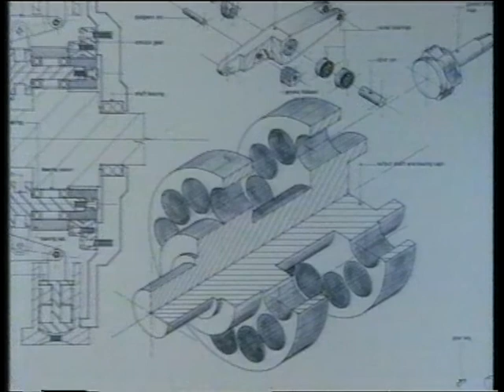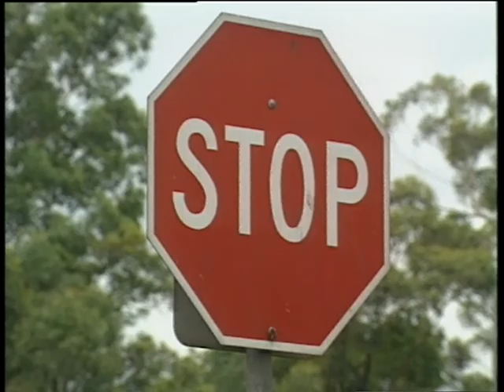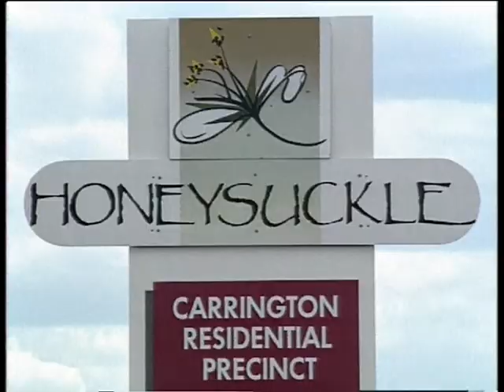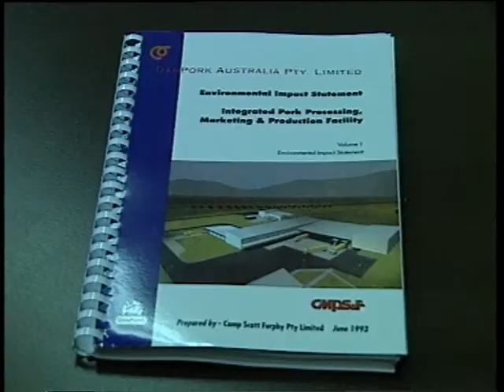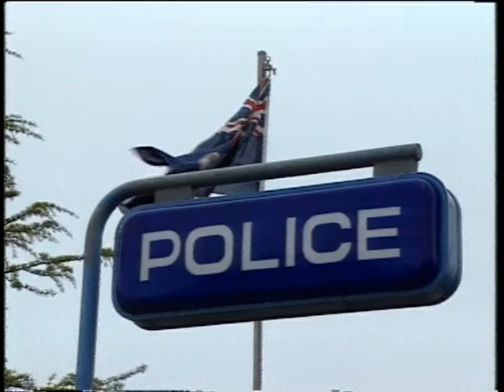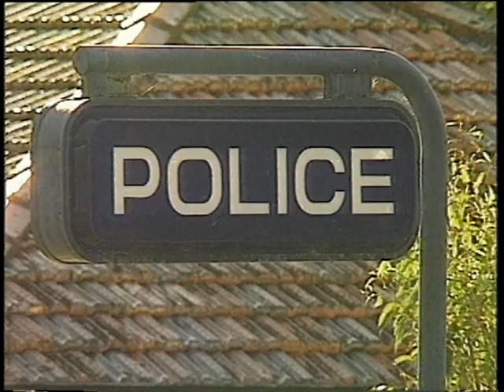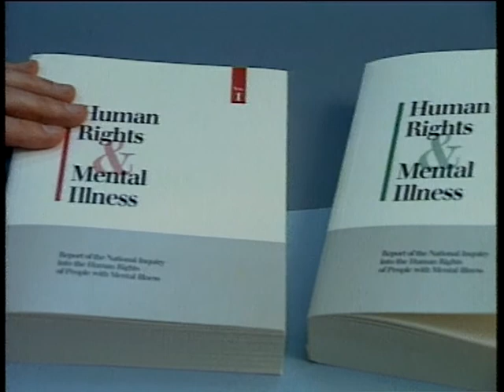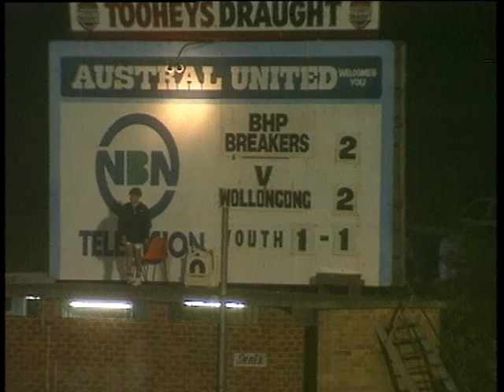16B 17 News item NBN Television December 1993